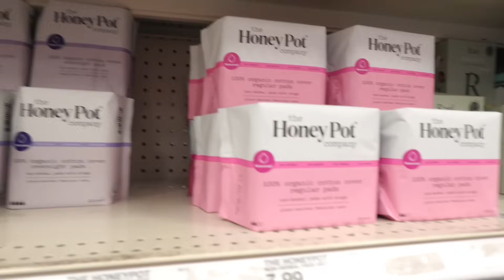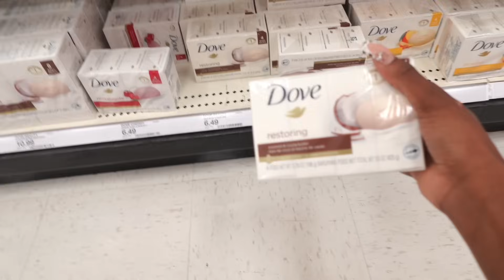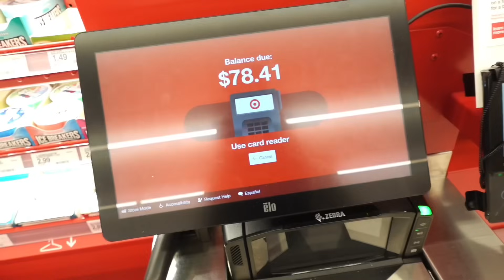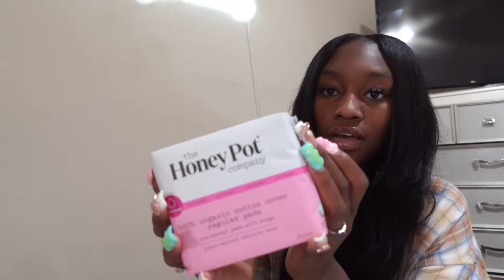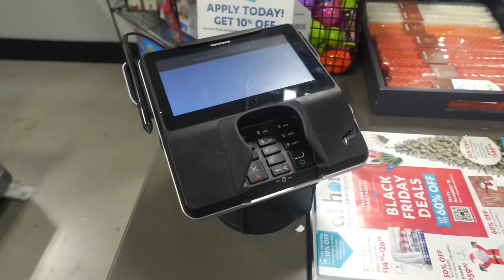WEEKLY VL☆G: STARTING THE HOLIDAY SEASON EARLY || fresh hygiene shopping, decorating, shopping, etc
•FAQ:
what i film on? Sony Zv1-F
current sub count? 16,154